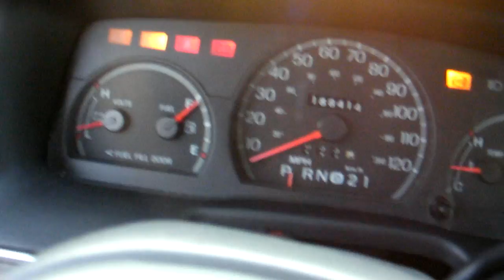my Crown Vic LX